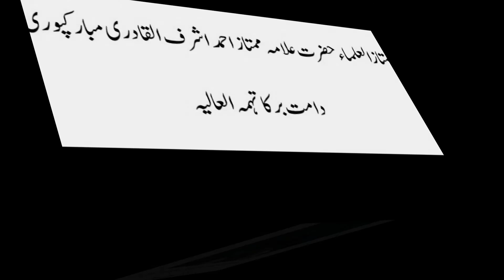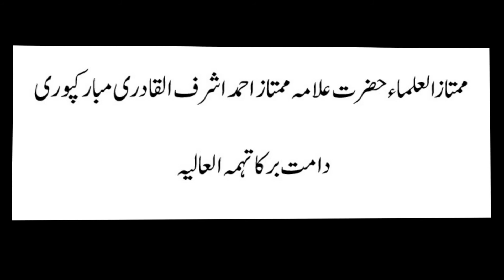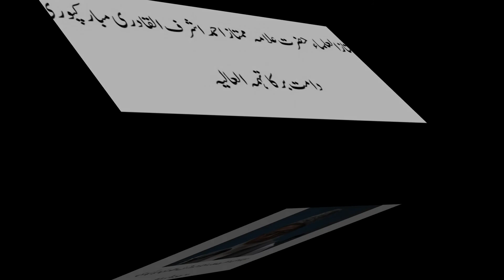lailatul Qadr - Quran ki Taaseer Allama Mumtaz Ahmed Ashrafulqadri Mubarakpuri UK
lailatul Qadr - Quran ki Taaseer  Taqreer by Ustad-ul-Ulema Alhaj Hazrat Allama Maulana Mumtaz Ahmed Ashrafulqadri Mubarakpuri

Rocdale Massjid,U.K. 3rd January 2000 (26 Ramzanul Mubarak 1420 Hijri)